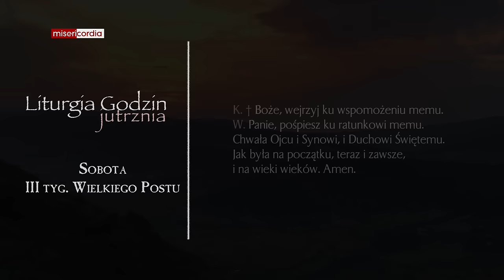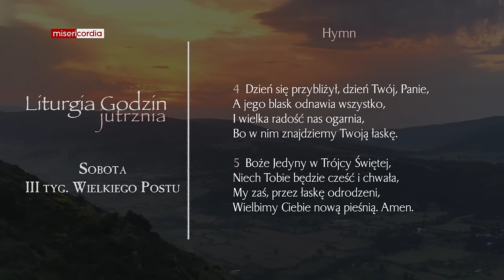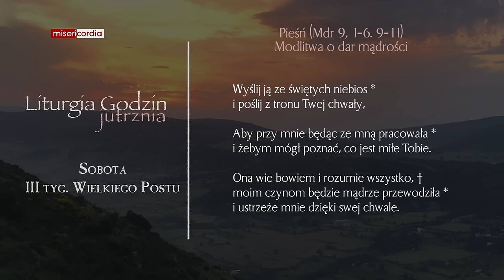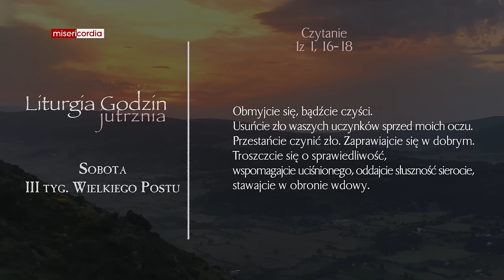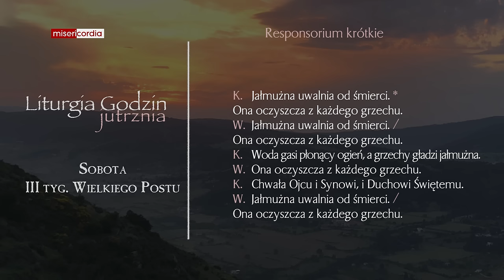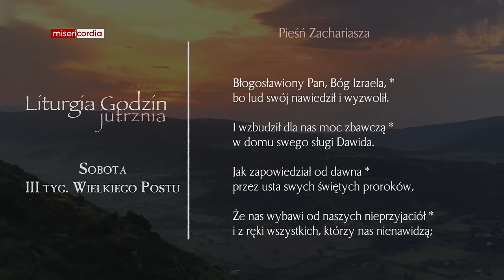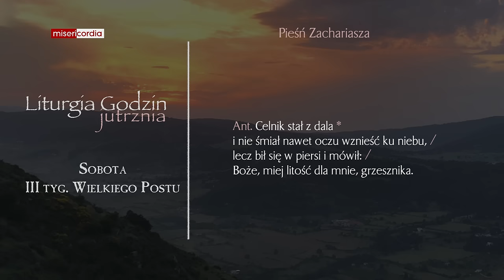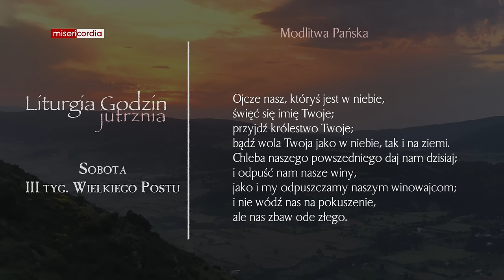Liturgia Godzin | Jutrznia | Sobota, III tyg. Wielkiego Postu